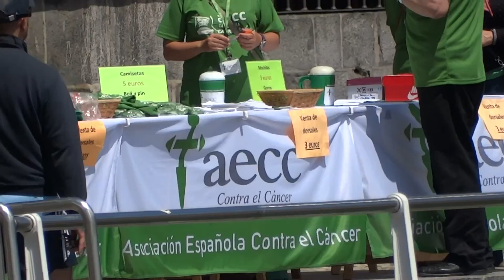12-CUESTACION-I MARCHA POPULAR "JUNTOS CONTRA EL CANCER".CASTRO URDIALES.CANTABRIA.